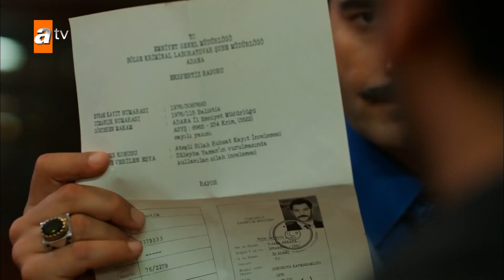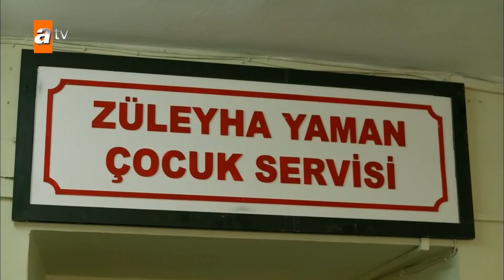Müjgan'ın Oyununun Sonu | Bir Zamanlar Çukurova Özel Kolaj